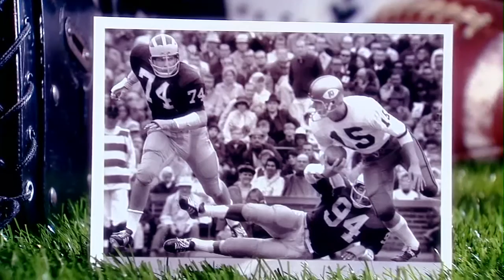Greatest Seasons: 1969 Football - Purdue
A look at 1969 Purdue football.